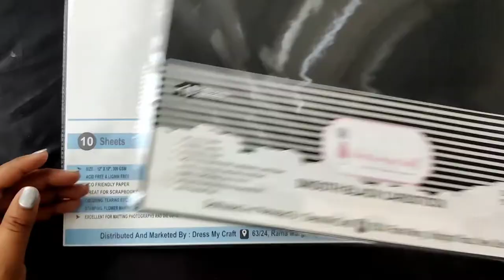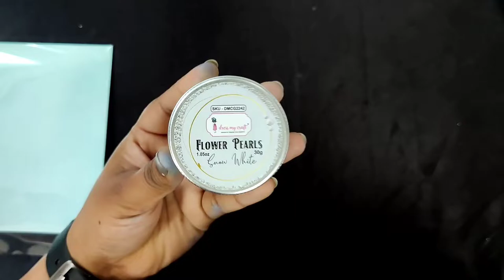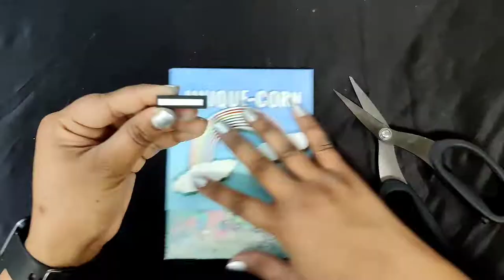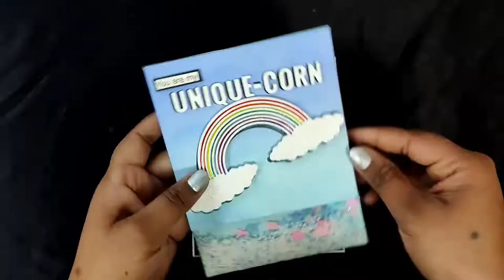Never seen before shaker card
Learn some fun techniques to create Shaker card